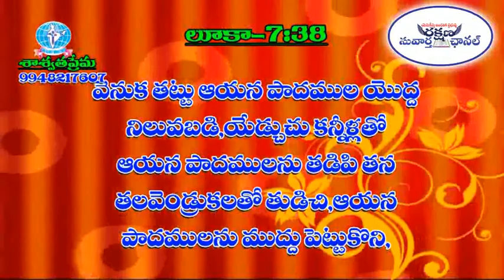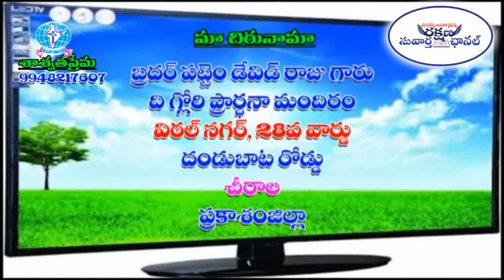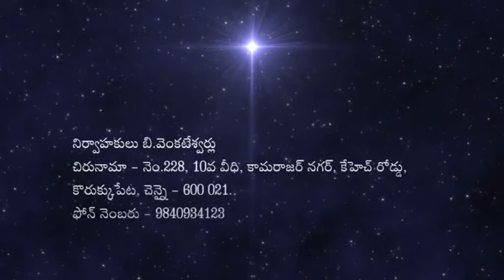శాశ్వత ప్రేమ (బ్రదర్. పెట్టేం డేవిడ్ రాజ్ గారు చీరాల)